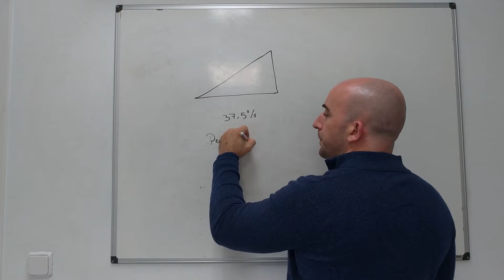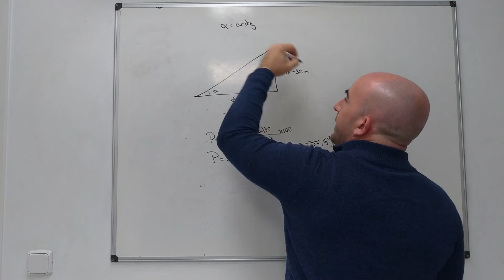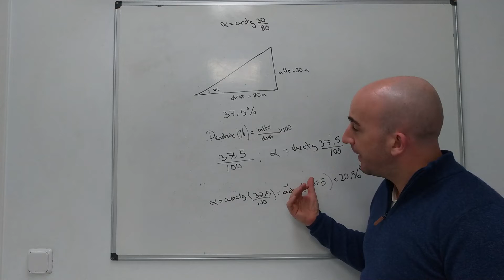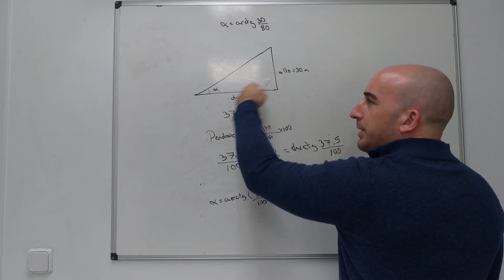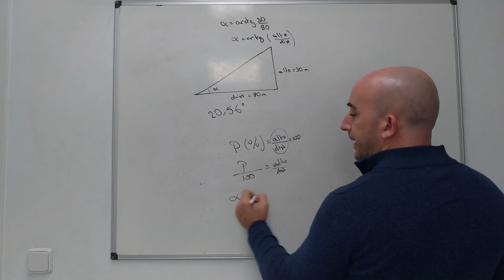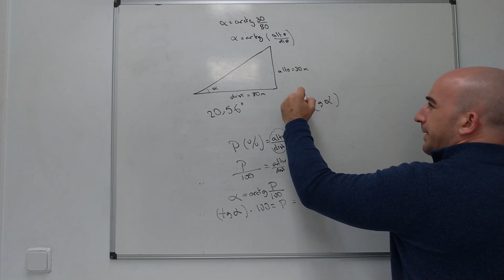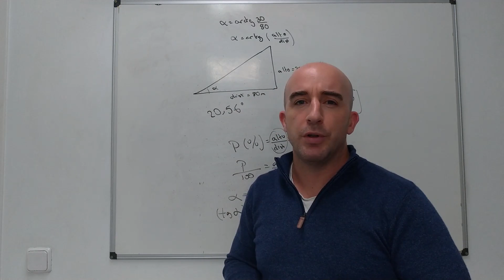MATEMÁTICAS: cómo pasar una pendiente de porcentaje a grados y viceversa.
En ocasiones nos dan una pendiente en porcentaje y a los alumnos les suele resultar difícil manejar esta unidad. Hoy os explicamos lo que es, y cómo pasarlo a grados (unidad a la que estáis más acostumbrados).